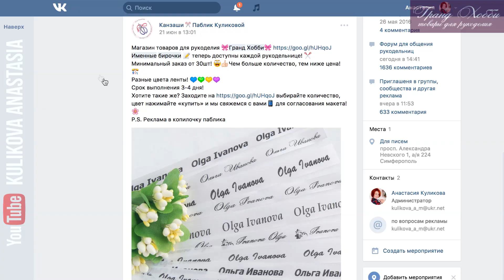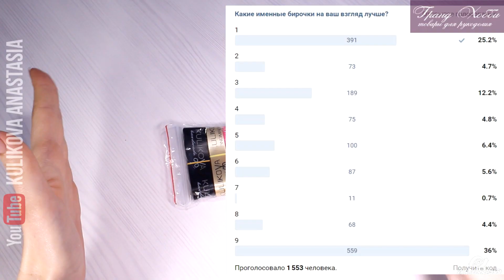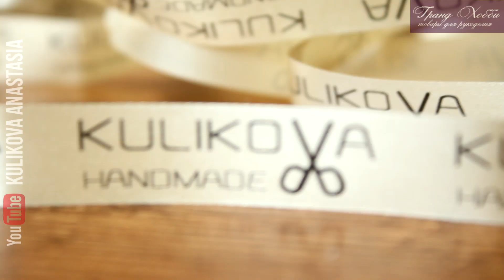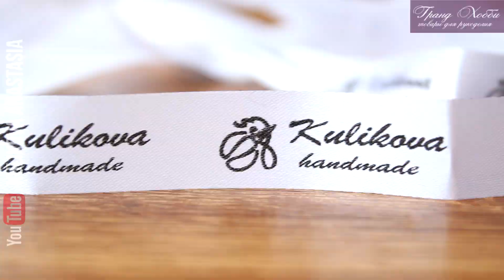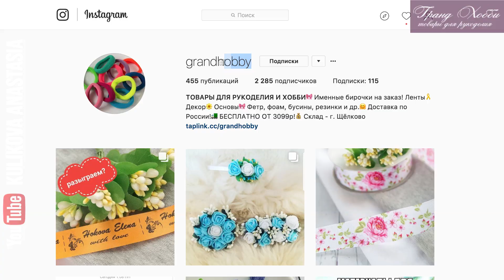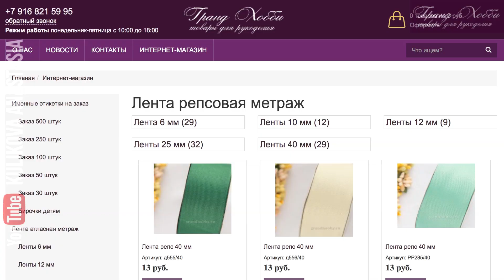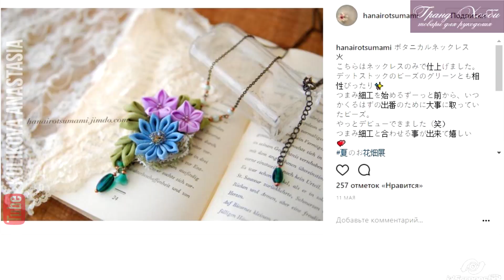МК Бантика из репса 🎀 Покупки в ГрандХобби ✂️ Именные бирочки 🔖 Kulikova Anastasia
В этом видео уроке я покажу распаковку товаров из магазина ГрандХобби

P.S. Видео спонсировано